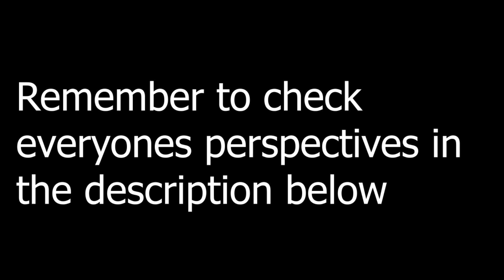Minecraft Clue Season 3 Part 4 - WE'VE CAPTURED THEM! | Minecraft Mystery Roleplay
With three deaths on the island, the group wants answers as to who is doing all of this. And will the wedding continue between Pink and Kanoka?

This channel is family friendly and advertiser friendly! No swearing or inappropriate content can be found in on this channel!

Scene Music:
"Magic Forest," "Intractable," "Easy Lemon," "just as soon," "hard boiled"